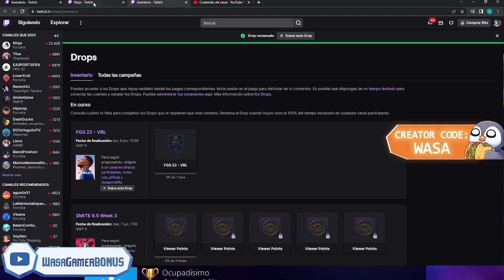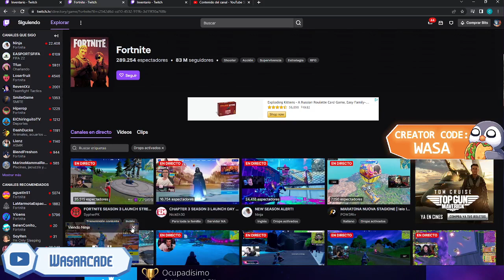COMO CONSEGUIR GRATIS EL BAILE O GESTO BUENA ONDA COLORIDA en FORTNITE TEMPORADA 3, CAPÍTULO 3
NUEVA PAGINA OFICIAL DE👍Facebook ➥ COMO CONSEGUIR GRATIS GESTO en FORTNITE TEMPORADA 3, CAPÍTULO 3
COMO CONSEGUIR BAILE GRATIS en FORTNITE TEMPORADA 3, CAPÍTULO 3
RAPIDO CONSIGUE ESTO GRATIS en FORTNITE TEMPORADA 3, CAPÍTULO 3